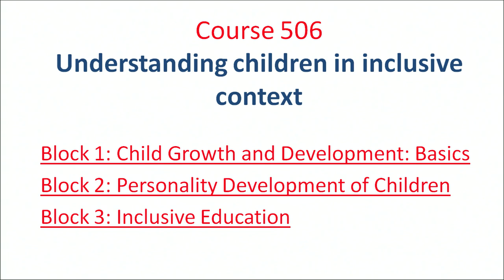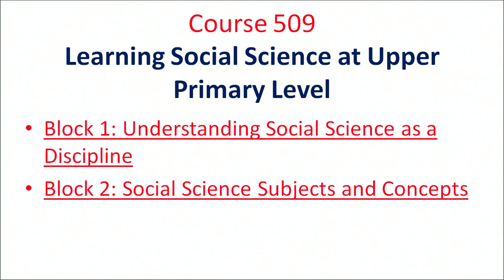D.El.Ed Course 506 to Course 510 Introductory Video